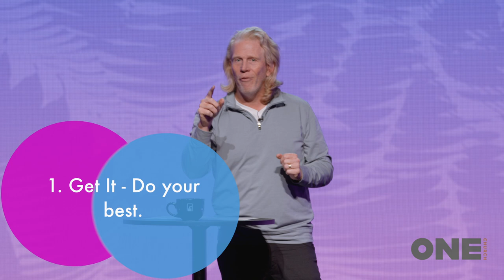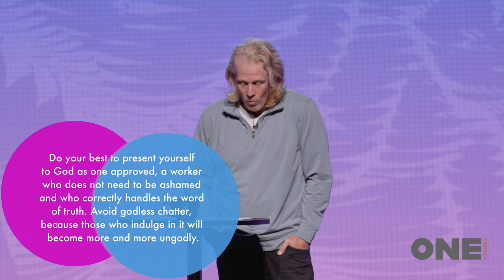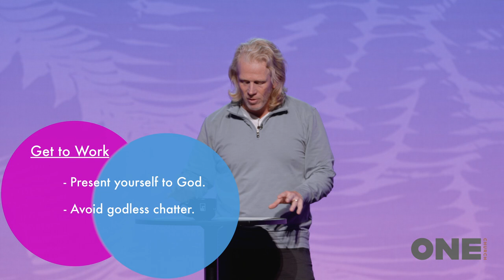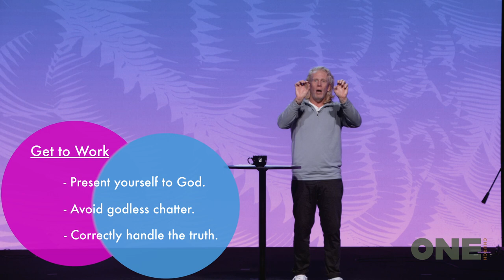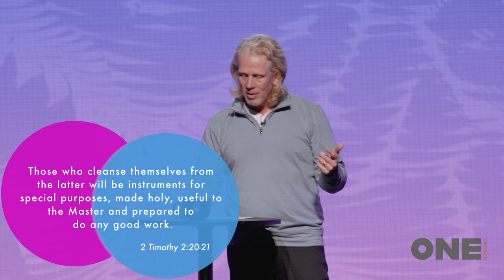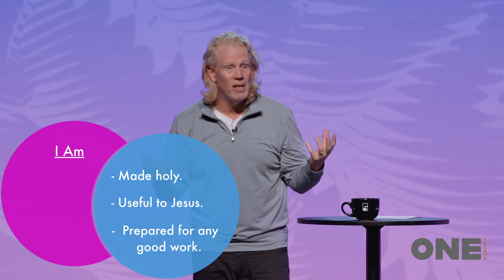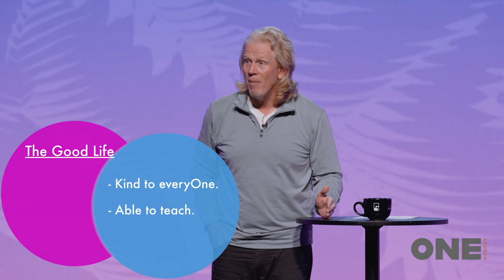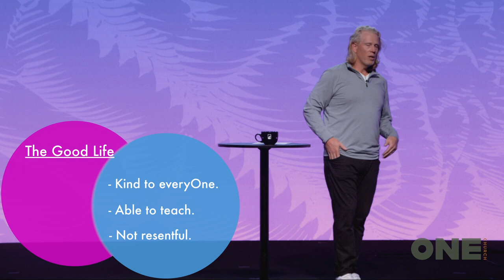Get Over It | Bo Chancey